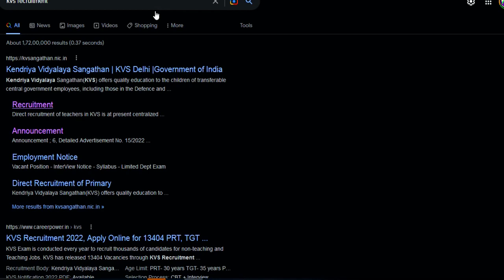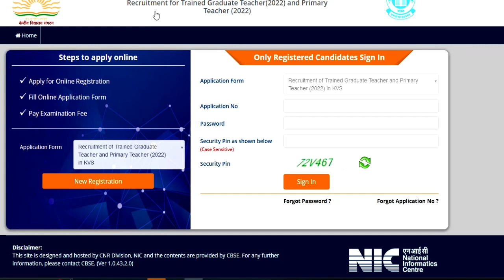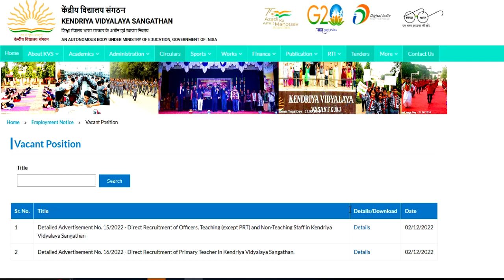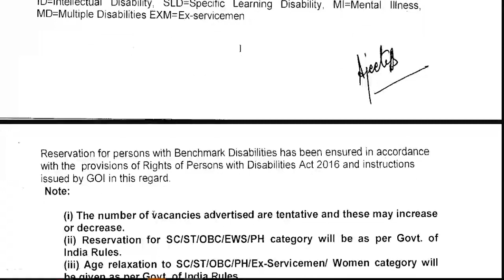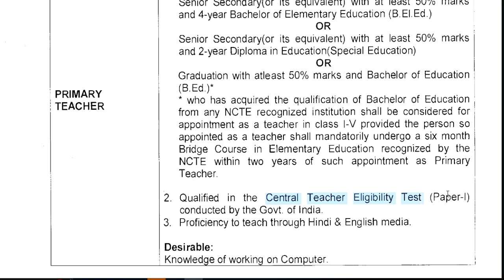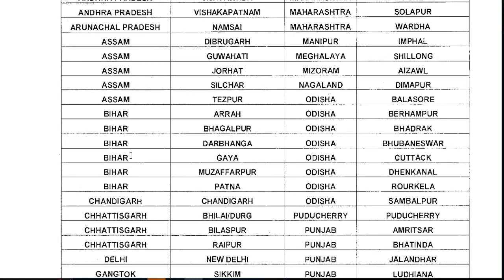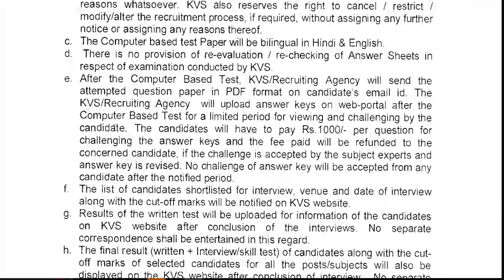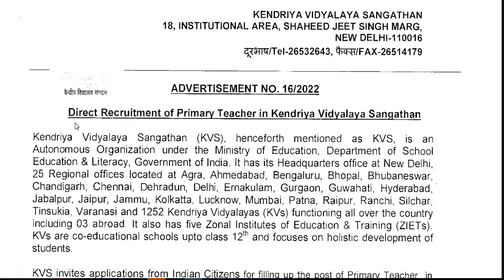केन्द्रीय विद्यालय मे टीचर की वैकन्सी || All india recruiment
केन्द्रीय विद्यालय मे टीचर की वैकन्सी || All india recruiment REET 2022 New Vacancy | REET 2022 Syllabus & Taiyari Kaise Kare | New Reet Exam 2022 | reet exam latest news